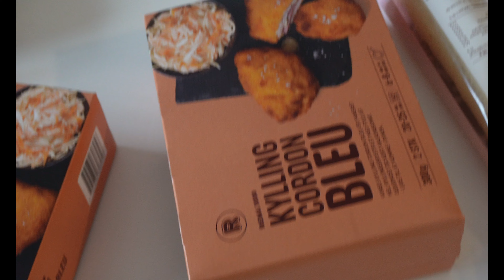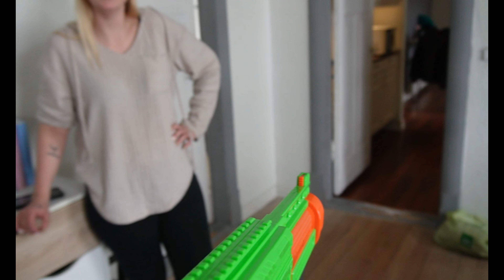GEMT SKATEPARK, NERF BATTLE, OG DØDLØFT MED BRORMAND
I denne "Helt Almindelige" Vlog kommer i en tur med ind i mit hoved!

Det er efterhånden længe siden jeg har opladet en vlog hvor jeg bare går og hygge mig så lad mig endelig vide hvad i synes!

Husk at følg mig på Instagram og få mere insider viden på fremtidige videoer